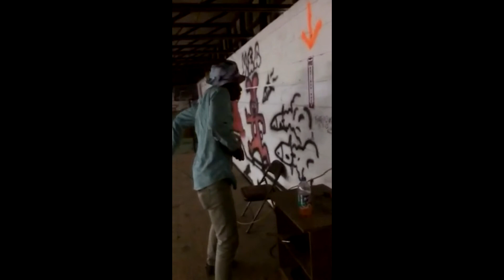VERY RARE | LOST INTERVIEWS ***W/ LEGENDARY ENDING***